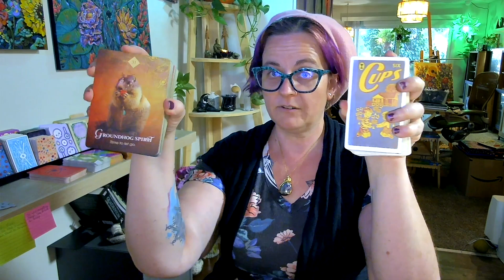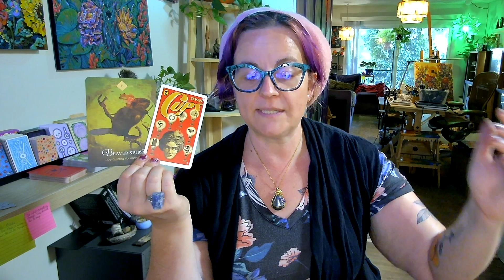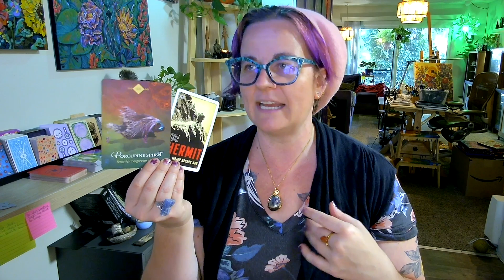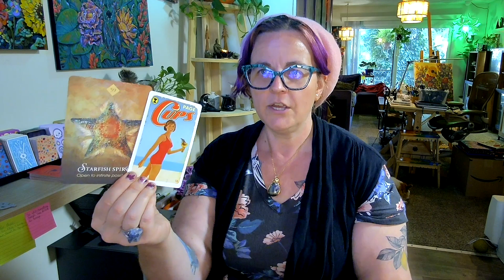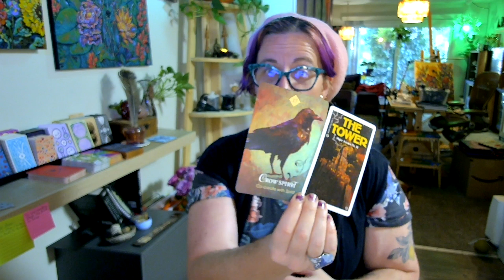VIRGO 🍓 You Won’t Believe How This Will Change Everything For The Better | NOVEMBER 2024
Looking for continuous support on your spiritual journey, especially for 2025? Join me on my revitalized channel @PriestessBerries Looking for continuous support on your spiritual journey, especially for 2025? Join me on my revitalized channel @PriestessBerries 💜 THE BERRY BLOG

MEMBERSHIPS: 13th Tribe & The Order of the Rose Key (Full Extended Access):
🍓$5 MINI MESSAGE (USD) Buy-me-a-Berry and receive a Short Message from Spirit

All readings and videos are subject to copyright laws. © Bloom & Berries, 2024